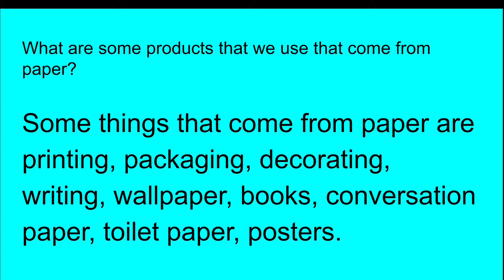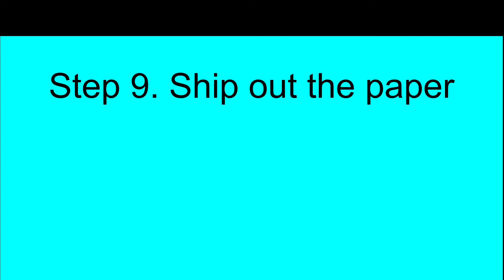How is Paper Made?